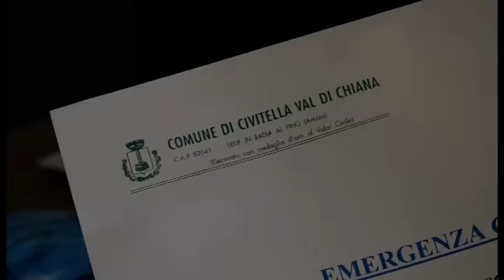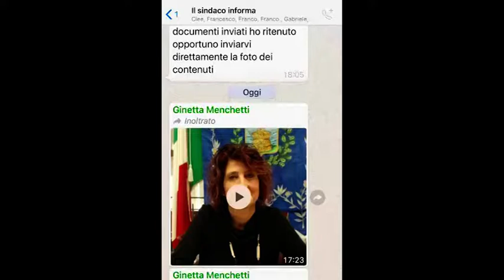Civitella (Ar), le mascherine distribuite dalle associazioni del territorio "porta a porta"